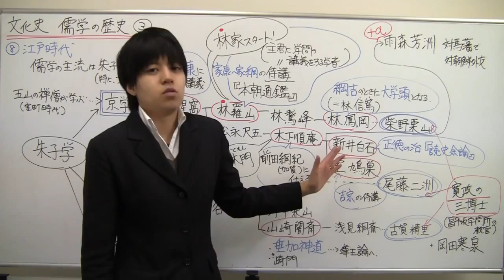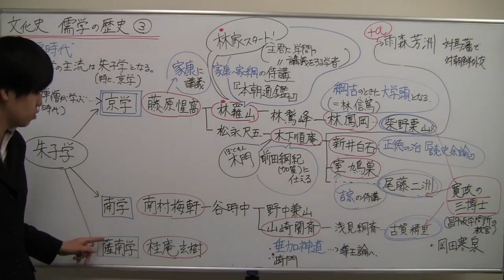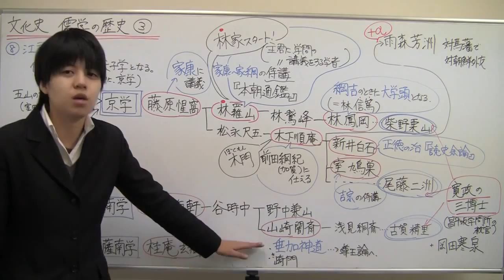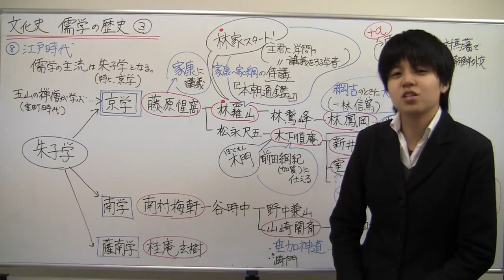【日本史】文化史 儒学の歴史③